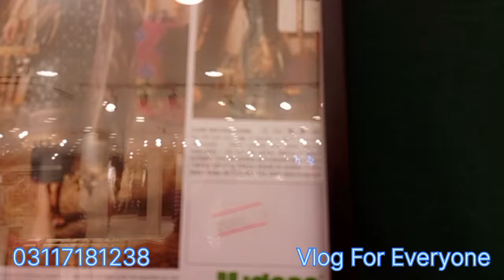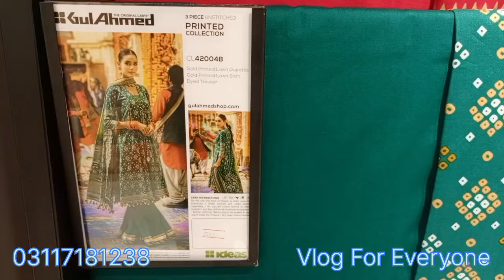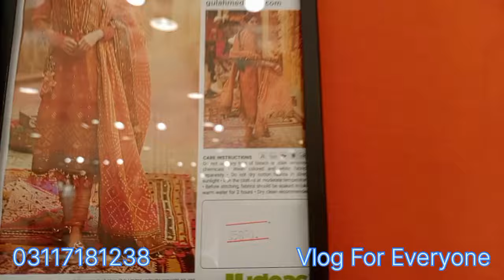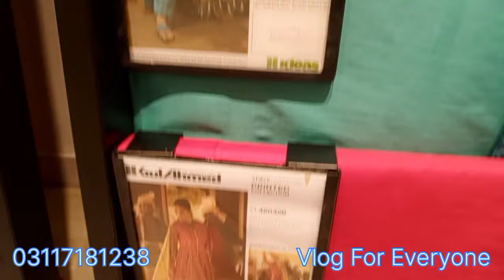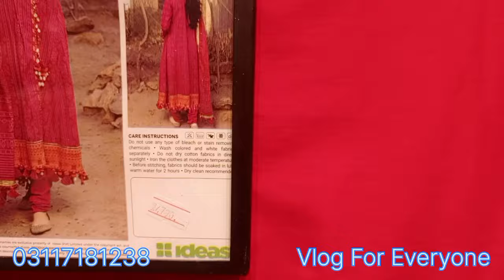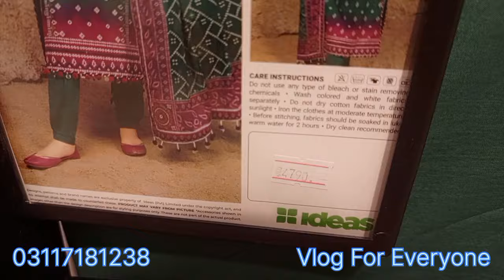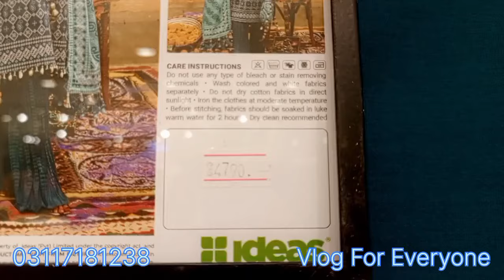ideas Gul Ahmed Unstitched Summer Collection New Chunari Collection 2024...